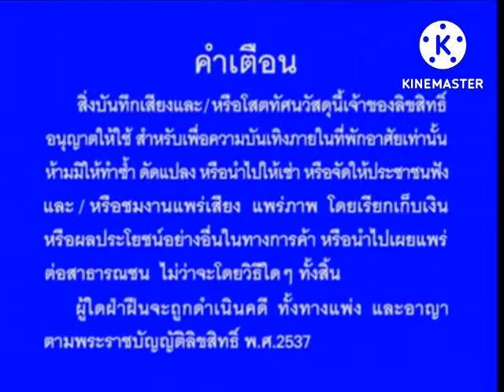Opening & closing to VCD KARAOKE อมตะเคียงกรุง เบญจรงค์ ชุด 2 (2001)